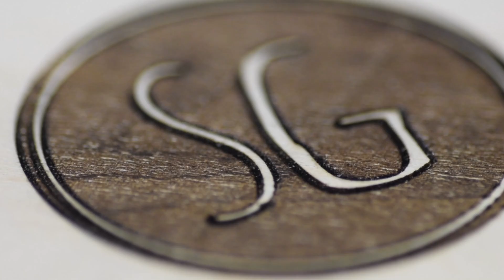Installing a 4.2W JTECH LASER on my Axiom CNC!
Well I am back in the shop after a cold playing around with one of the coolest products I have seen. Axiom has a 4.2W laser kit made by JTech that connects right up to your machine. All the parts are labeled very well, instructions made sense and I got it all to work on the first try! All the black plastic is 3d printed so you will see some extrusion marks on that part and this thing will make some smoke so make sure you have some kind of vent or fan.

-Zach Manring